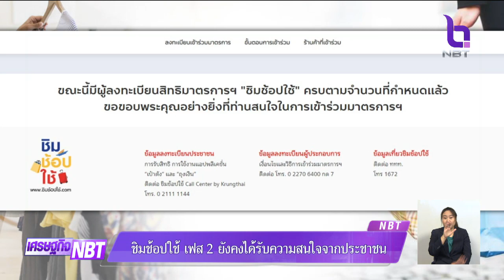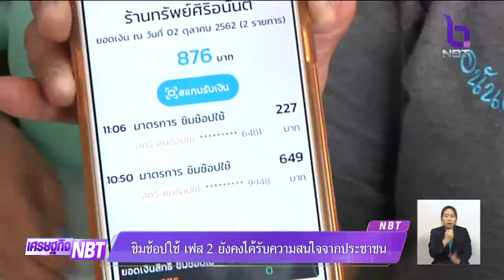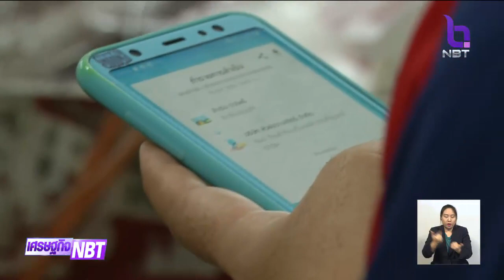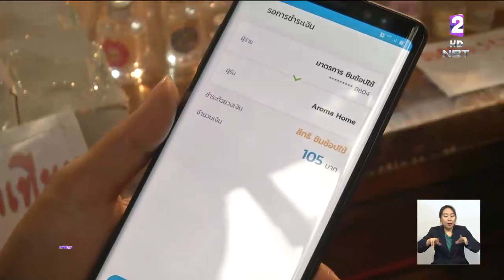"ชิมช้อปใช้ เฟส 2" เจอก่อกวนระบบลงทะเบียน "คลัง-ดีอี" ร่วมมือป้องกัน อำนวยความสะดวกประชาชน